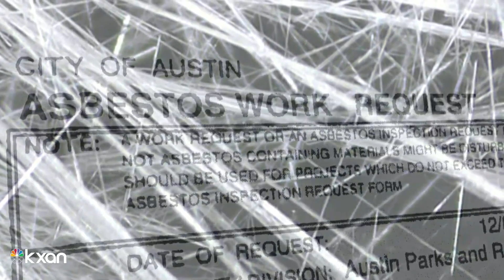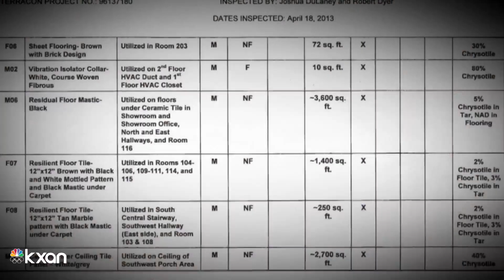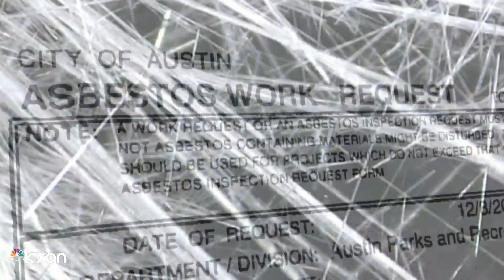New details in blaze that potentially exposed over 100 firefighters to asbestos